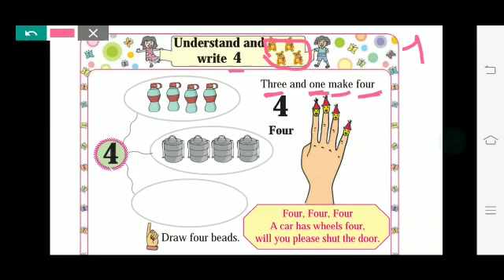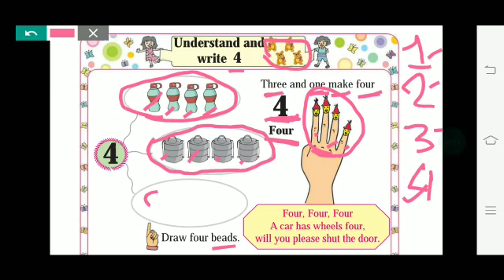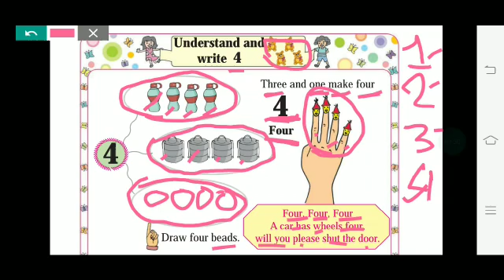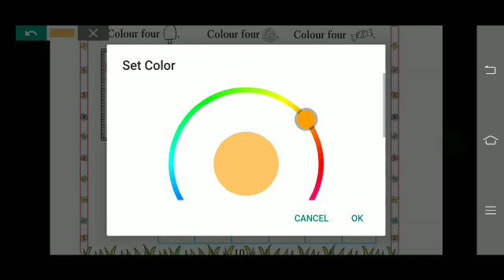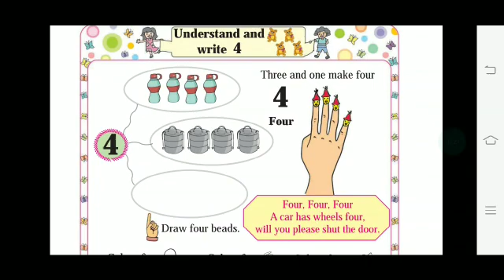Understand and write 4/ 1st std/ Maths / MAHARSHTRA board